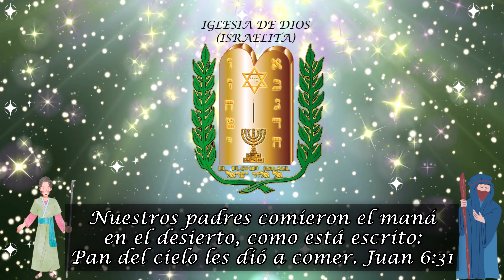Juan 6:31 (22/ENERO/2022) - IGLESIA DE DIOS(ISRAELITA)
TEXTO DE MEMORIA, ESCUELA GENERAL
EDICION: JUDITH CABALLERO
PARTICIPACION ESPECIAL: ENMANUEL MENDEZ
TEMA: TU LLEGASTE A MI